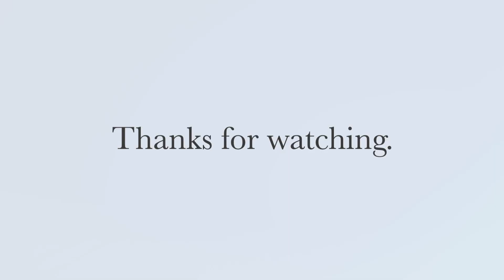八百屋のお店 続こどものうた200 ピアノ 歌詞 pfs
「続こどものうた200」(チャイルド本社)より　p.67上段

作詞者不明
フランス曲

続こどものうた200 再生リストはこちら